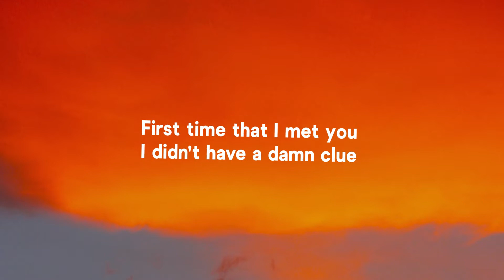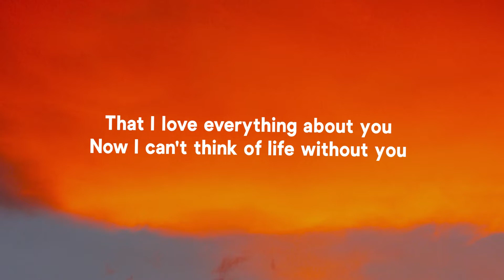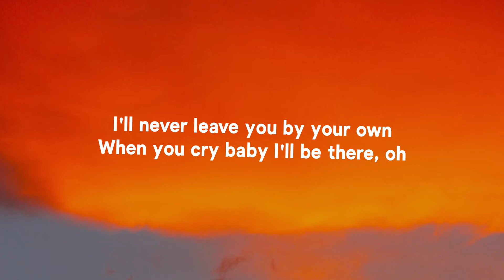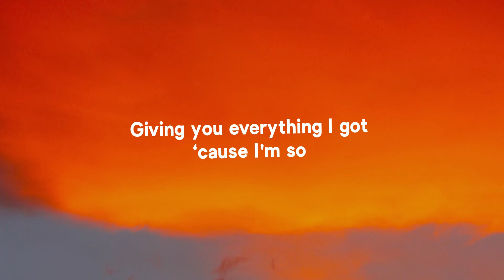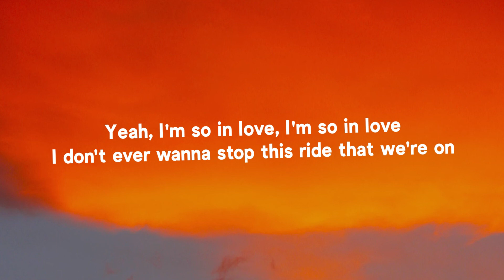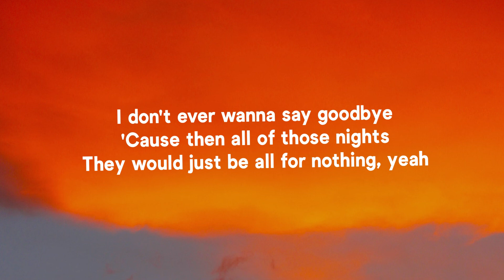Lauv - All 4 Nothing (Lyrics) [I'm So In Love]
Lauv - All 4 Nothing [I'm So In Love]